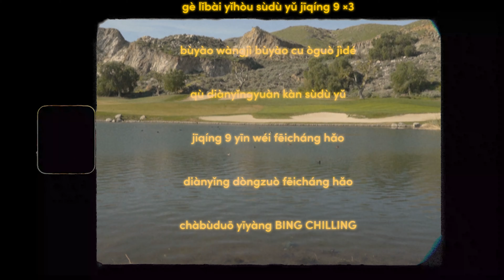The Gang Goes To Oak Quarry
Happy birthday dyl dawg you da man.